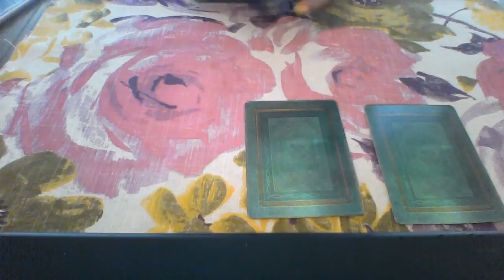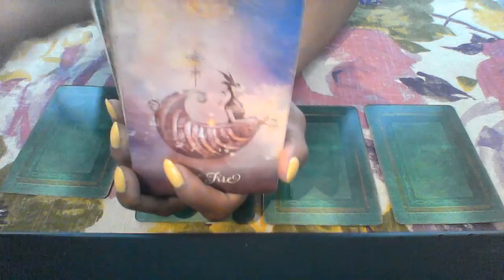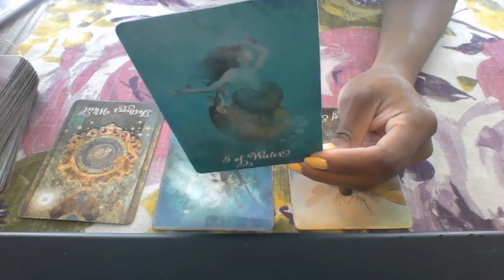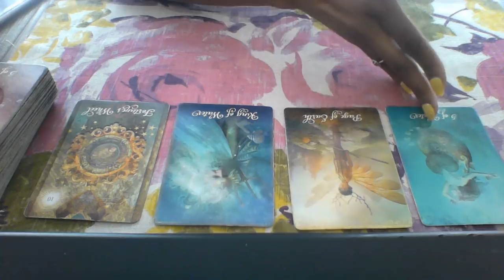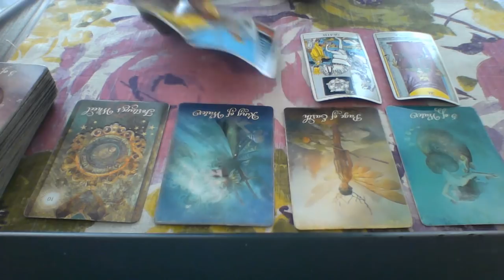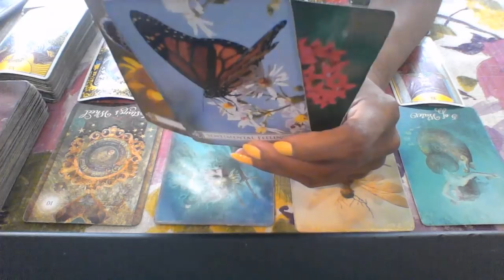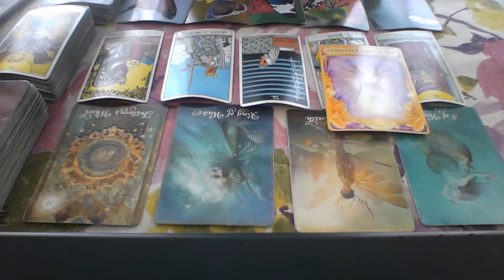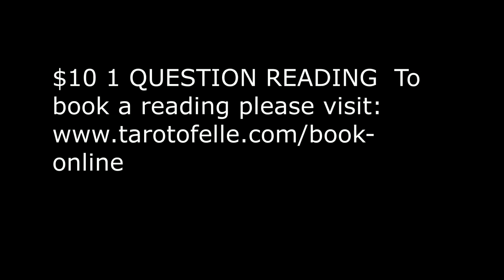CANCER AUG 2018 CONGRATS! BIG HAPPY CHANGES FOR YOU!